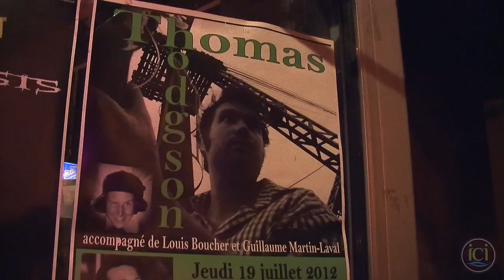ICItv était là! / ICItv.ca - Thomas Hodgson au Barock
Réalisation : Imane Chaa
Montage : Vincent Demers Lebouc